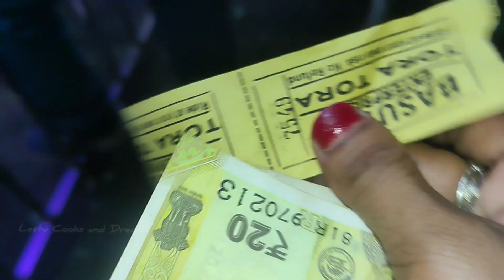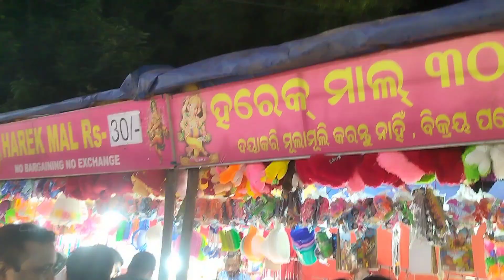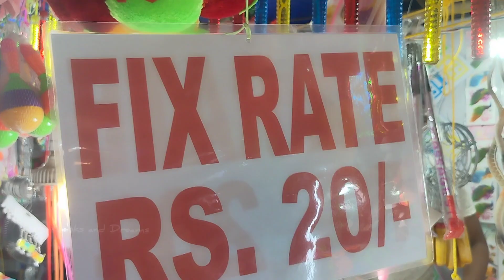Talcher Ganesh Puja 🙏, 1st time ପଇସା ଦେଇ ଖେଳିଲୁ ,ପଇସା ଉଠିଗଲା yeeeee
🙏🙏welcome to Leetu Cooks and Dreams channel🙏🙏🙏